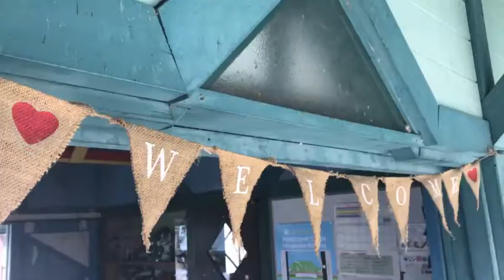Minami Aso 2018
Produced by 6 students of Digital Hollywood University